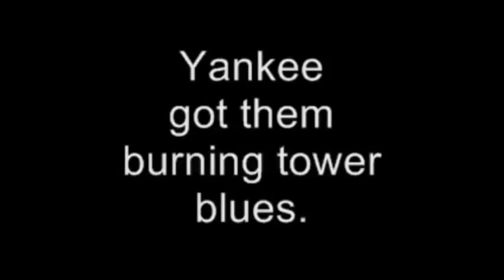Burning Tower Blues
That 'twaren't no paint, elevator shaft-
no 'tweren't no hows.
MEK di'n't do shit.